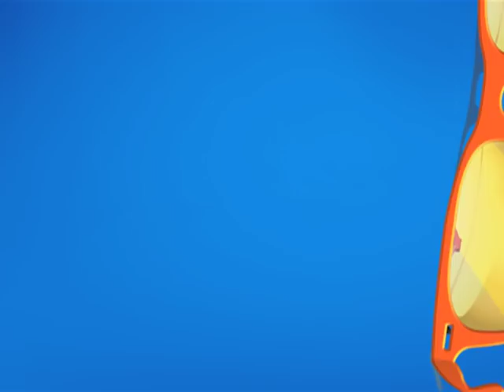Jethalal London Se Kya Gifts Laye?! | Taarak Mehta Ka Ooltah Chashmah | TMKOC Comedy | तारक मेहता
Cast:
Nidhi Bhanushali / Palak Sidhwani